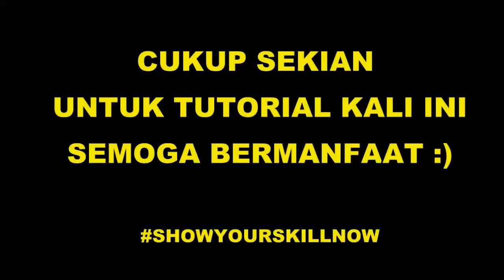STREET SOCCER TUTORIAL MOUSE TRAP TRICKS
HALO GUYS
Di video kali ini kita akan belajar tutorial skill STREET SOCCER yang disebut DOUBLE MOUSE TRAP. Simak tutorialnya :)

Ikuti terus channel ini ya, channel ini akan terus menyajikan video-video seputar tutorial skill sepak bola, skill futsal, bagaimana cara melewati lawan, cara mengecoh lawan, cara menipu lawan dan berbagai macam skill dan trik keren lainnya yang berhubungan dengan sepak bola dan futsal.

Semoga Bermanfaat :)